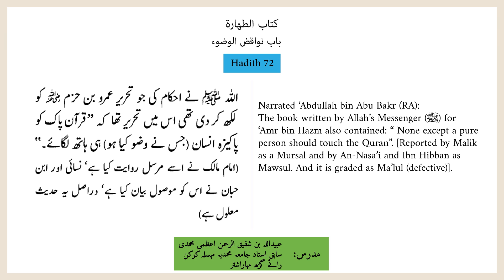حدیث نمبر 72 | Hadith 72 (Bulugh ul Maram بلوغ المرام)